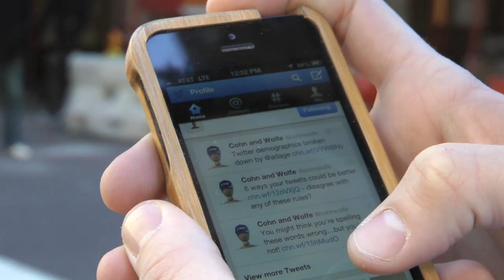Brent The Intern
Brent Reams' Cohn & Wolfe Summer 2013 Intern Campaign Video!